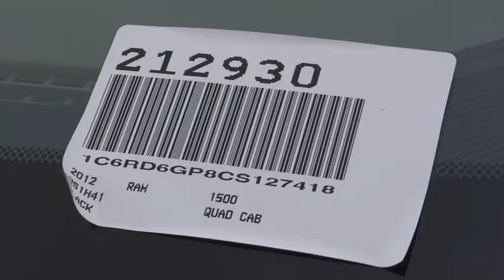2012 Ram 1500 Ram Quad Cab 4x2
2012 Ram 1500 Ram Quad Cab 4x2 64 Box SLT - Stock#: 212930 - VIN#: 1C6RD6GP8CS127418

Gosch Auto
150 Carriage Circle